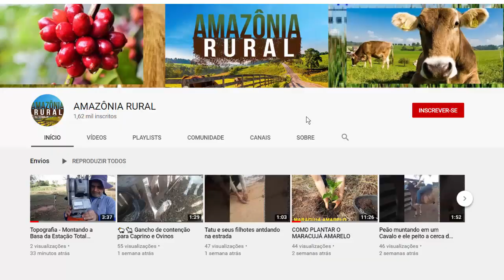Como fazer uma Extensão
DICAS AGRONÔMICAS, PECUÁRIA E AGRICULTURA FAMILIAR, DICAS DE CONSTRUÇÃO, MODERNIDADE E TUDO PARA FACILITAR O SEU DIA A DIA,